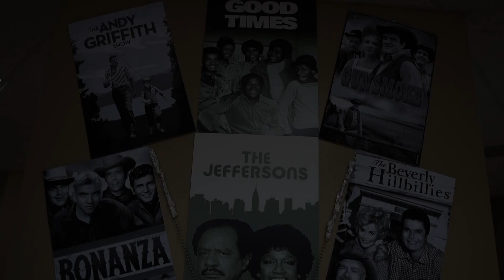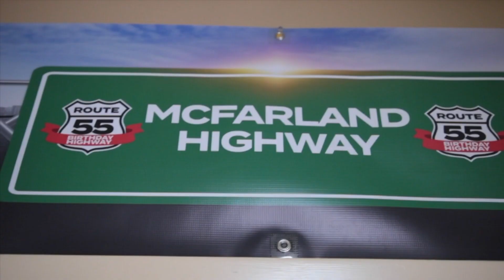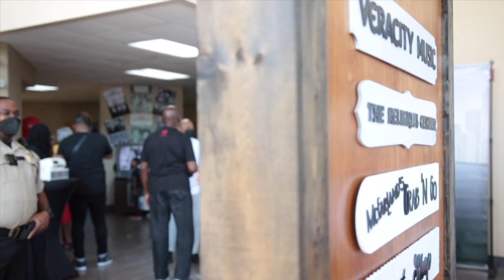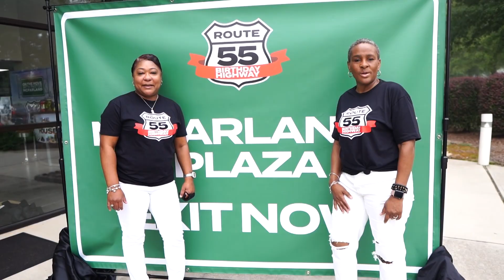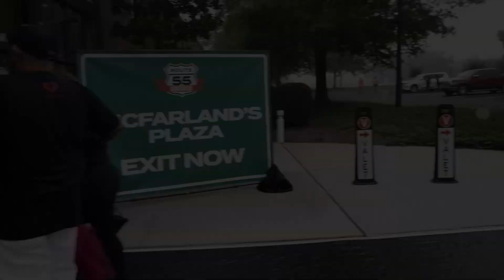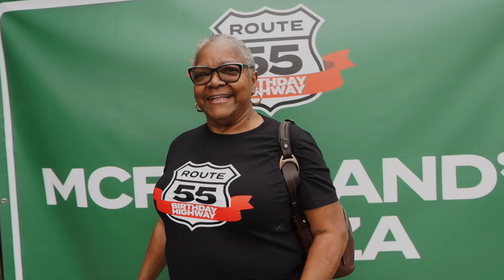Pastor McFarland 55th Birthday